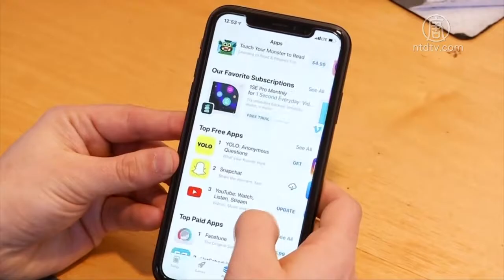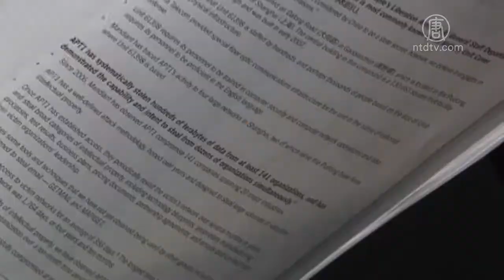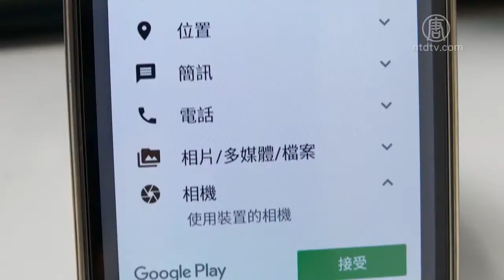中共升级网攻手段 攻破苹果手机 监控海外侨民【中国禁闻】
【新唐人北京时间2019年10月23日讯】美国媒体披露，中共利用更先进的黑客技术，对海外侨民和少数族裔发起网络攻击，将其数字监控扩展到海外。

据《纽约时报》报导，多个网安研究团队，包括谷歌「Project Zero」、火眼、Volexity和多伦多大学公民实验室发现，中共黑客近年开发了新的黑客技术，不再局限于攻击电子邮件等传统手法，而是设法利用安卓和苹果手机的漏洞，进而悄无声息的入侵手机。攻击对象主要是中国的藏人、维吾尔人以及海外侨民。

「这就和中共目前全方位建立这种监控国家有直接的联系。很显然它针对外国的目标也要进行这样的事情，把这个个人的行踪，个人的信息掌握的非常清楚。」

过去苹果手机被认为安全性较高，但今年8月，谷歌网安团队宣布，过去2年来，苹果手机用户如果访问过遭黑客入侵的网站，手机可能就会被植入恶意软件。每隔60秒，恶意软件就会将手机用户的文件、联系人、照片、位置等信息发送到黑客指定的服务器。

「很多人开始讲，手机已经变成最大的监控设备了。因为它可以监控设备，你今天去哪里，你做了甚么，你这条路走了几遍。」

《纽约时报》引述安全专家说，中共黑客攻击对象首先是本国人，因为中共最害怕人民；第二大攻击目标则是美国。

美国网安公司「火眼」此前指出，中共旗下多个黑客组织，包括「APT10」「APT40」「APT41」等，长年大规模窃取美国的军事、国防、商业、公民个资等敏感信息。去年12月和今年5月，美国已将4名中共黑客告上法庭。

「通过司法系统追究责任﹐可以非常有力地揭露由政府支持的违反网络行为规范与责任的行为。不进行追责﹐就没有后果﹐没有威慑力。」

今年6月，美国网安公司Cybereason发布报告指出，中共政府支持的黑客，还曾入侵全球至少10家电信运营商网络，窃取大量用户行踪、短信和通话纪录，折射出中共数字监控无限延伸。各国如何应对，成为当务之急。

新唐人电视综合报导